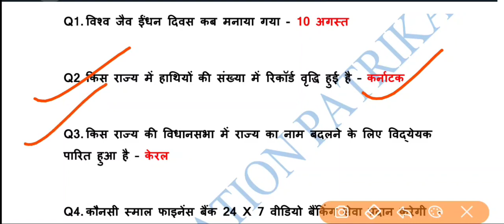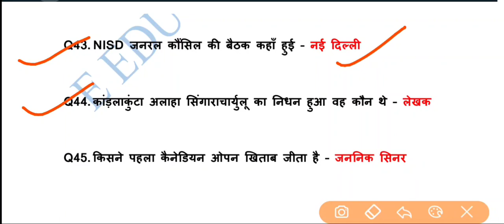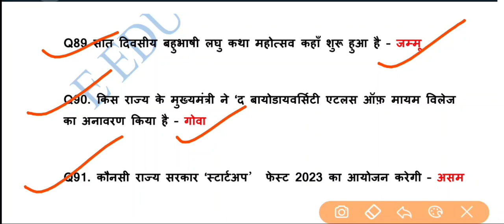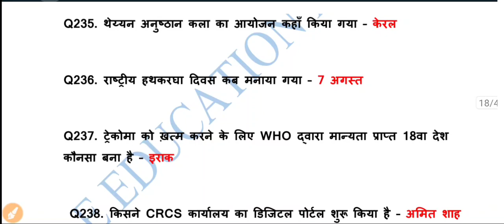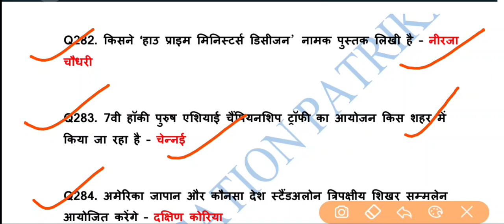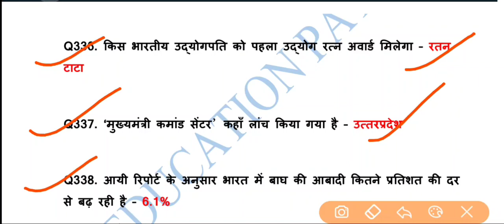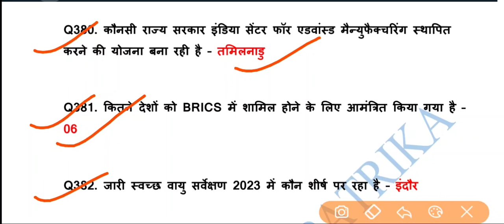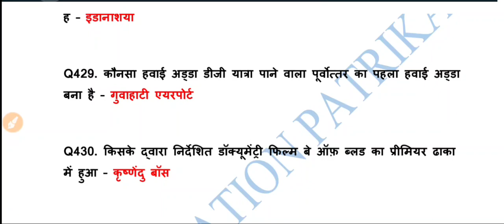Monthly Hindi Current Affair August 2023 For SSC MTS, NDA, CDS, Patwari, Delhi Police, IBPS Clerk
We discuss about Hindi Current Affair of August 2023.